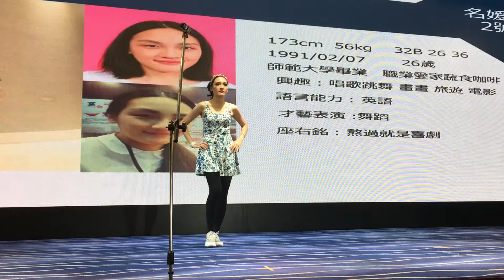2018-08-10 15:00-名媛組-2-台灣世界旗袍女王慈善大使總決賽-好運來洲際宴展中心 0155